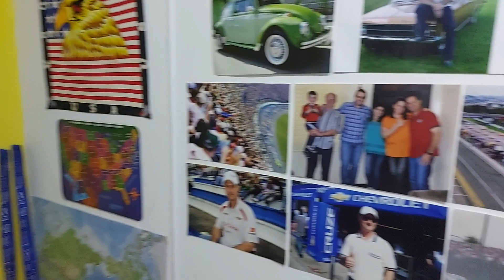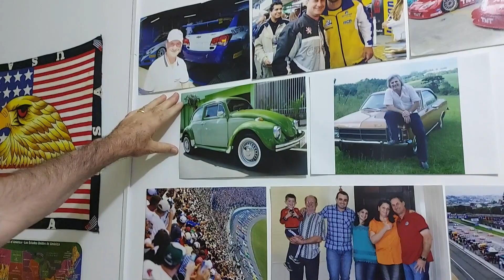Papo de Fusqueiro #12 Parte 02 Conhecendo a garagem do Claudio Silvestre e Mari de S J dos Pinhais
Papo de Fusqueiro #12 Parte 02- Conhecendo a garagem do casal fusqueiro Claudio Silvestre e Mari de S.J. dos Pinhais.
Neste Vídeo conheceremos as relíquias de família do Claudio e da Mari, veremos também uma coleção de carrinhos com mais de 20 anos. A garagem deles é um sonho! acompanhe o vídeo!!! ficou Top!